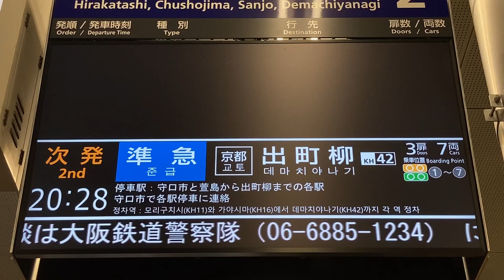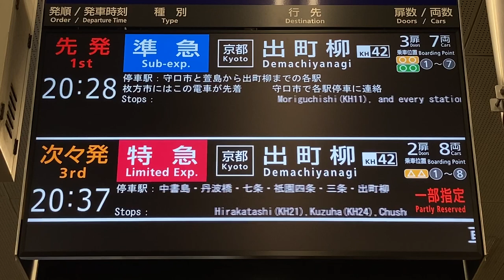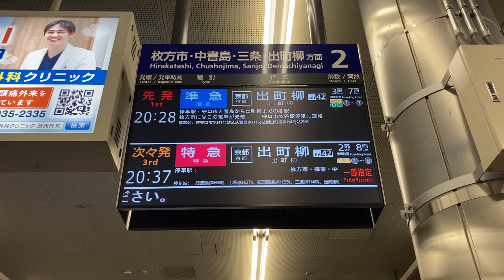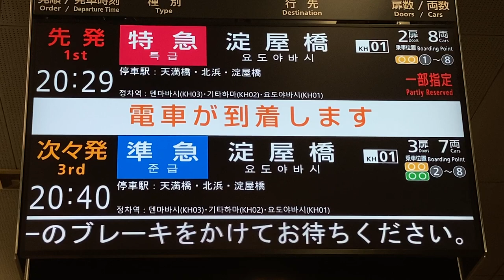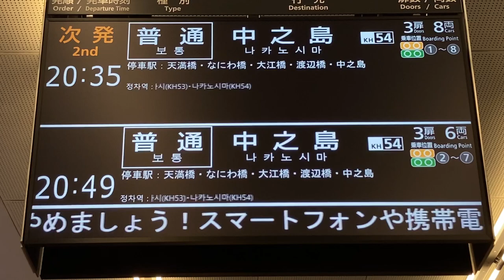京阪 京橋駅 ホーム LCD行先表示器(LCD発車標、発車案内ディスプレイ) 星光製？